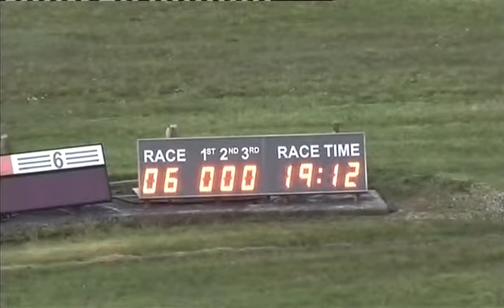160515 Race 6